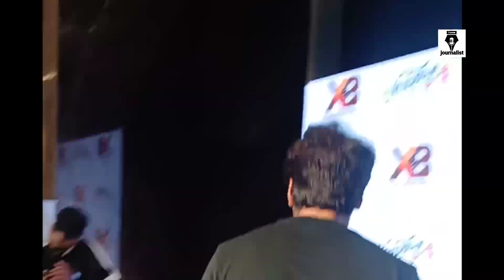நடிகர் முரளியின் மகனை ஹீரோவாக அறிமுகம் செய்த நயன்தார